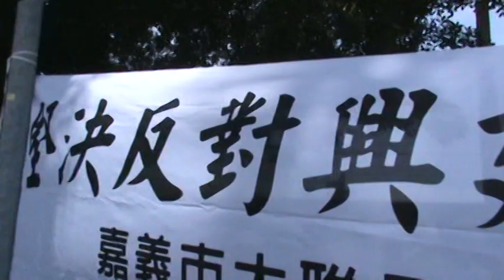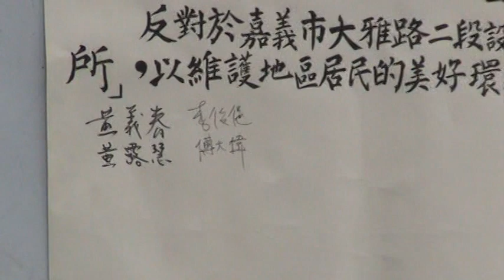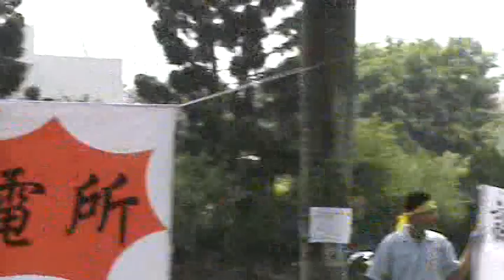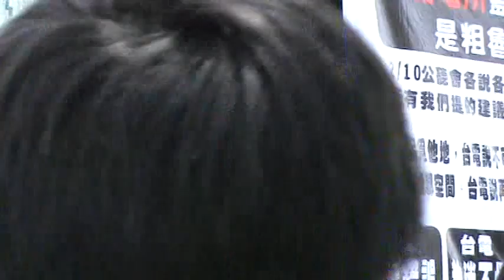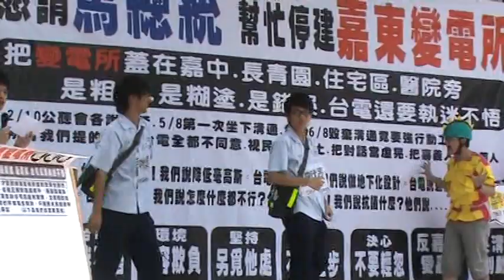反對興建嘉東變電所記者會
台電自民國九六年取得建照後，在嘉義高中前空地，計畫興建嘉東變電所,民眾敢於電磁波對健康之影響而有所疑慮，並提出抗議，要求暫緩施工，經過多次協調，工程延宕至今。而抗議民眾近日得知6/8號，台電因為建照期限將失效，便決定強制動工。6/4號的今天，各個組織齊聚嘉義高中椰林道召開記者會，表達強烈不滿。

今天嘉義高中由上而下，從校長老師到學生，甚至有校友包車回母校聲援，上下一心，全都動員起來。校長主動呼籲全體師生起身反抗，老師主動當現場主持人、工作人員，學生則表演行動劇，以詼諧方式表達不滿，更有校友誓言對抗到底。嘉義高中學生，除了課本上的知識外，更實地參與了一堂生動的公民講堂。